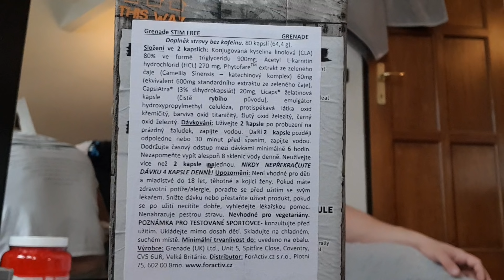UNBOXING : BALÍK OD FITNESS4U : POSLEDNÍ NADÍLKA V ROCE || PSÍ POMOCNÍCI